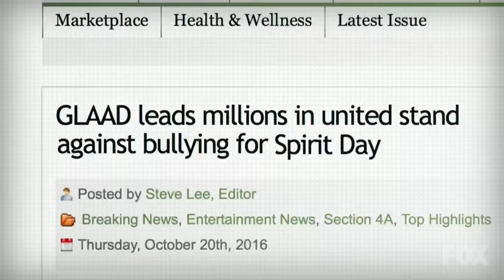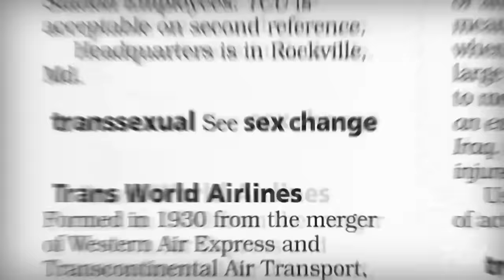Governors Award: 75th Emmy Awards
Sarah Kate Ellis accept the Governors Award on behalf of GLAAD at the 75th Emmy Awards.